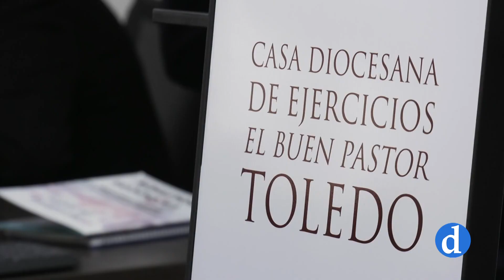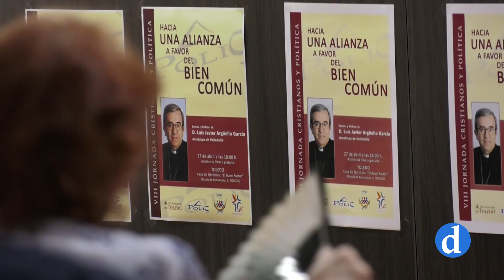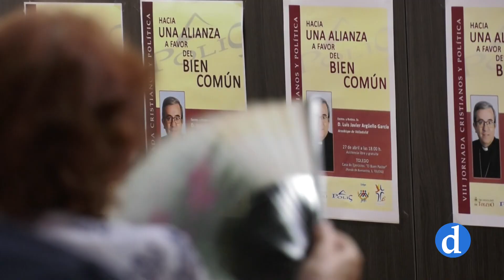VII Jornada Cristianos y Política: "Una alianza a favor del bien común",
VII Jornada Cristianos y Política: "Una alianza a favor del bien común", conferencia impartida por don Luis Argüello García, arzobispo de Valladolid en la casa de ejercicios "El Buen Pastor" de Toledo.